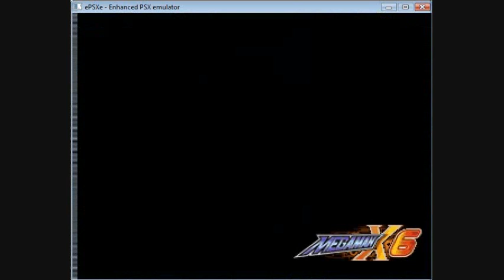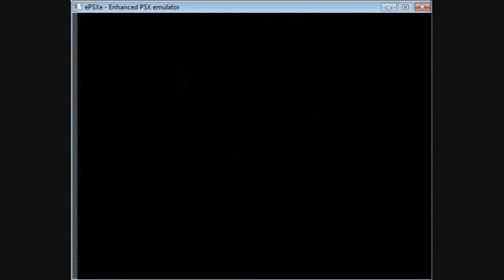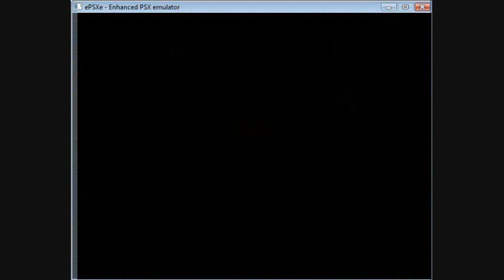Megaman X6 - Part 8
Fuck this place, everything about it...